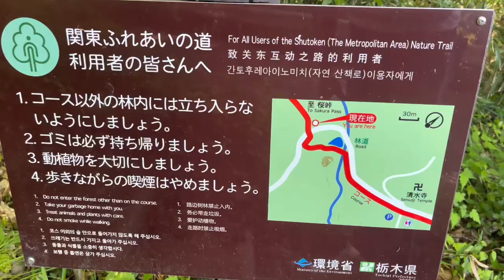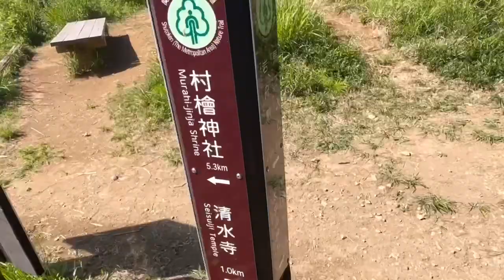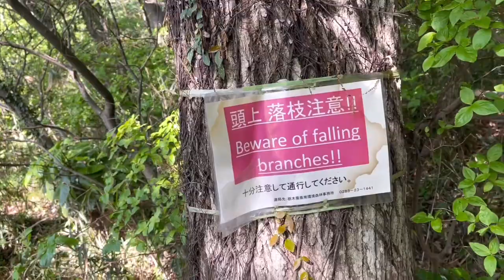Hiking of Mount teruishi in Ohira machi|| jungle adventure||Pakistani in Japan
The YouTube video takes you on a thrilling hiking and jungle adventure to Mount Teruishi, a stunning mountain located in the heart of the jungle. The video begins with a beautiful aerial shot of the mountain, showcasing its rugged peaks and lush greenery.

As the video progresses, the viewer is taken on a journey through dense forests and up steep inclines, with the hikers navigating through the jungle using ropes and other equipment. Along the way, the hikers encounter various obstacles such as streams, rocky terrain, and steep cliffs, adding to the sense of adventure and excitement.

The video captures the breathtaking views from the summit of Mount Teruishi, with panoramic shots of the surrounding landscape and the ocean in the distance. The hikers are shown taking a moment to appreciate the stunning natural beauty around them, taking in the incredible sights and sounds of the jungle.

Throughout the video, the hikers share their experiences and insights into the journey, providing tips and advice for anyone who might be interested in embarking on a similar adventure. The footage is accompanied by an uplifting and adventurous soundtrack, adding to the sense of excitement and wonder.

Overall, the video provides a thrilling and immersive look into the world of jungle hiking and mountaineering, showcasing the beauty and wonder of nature in its purest form.